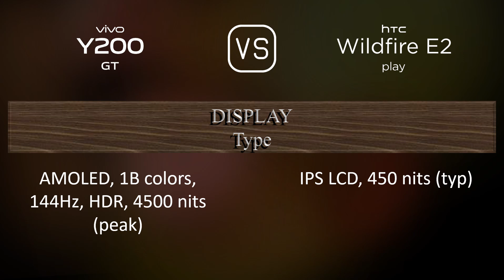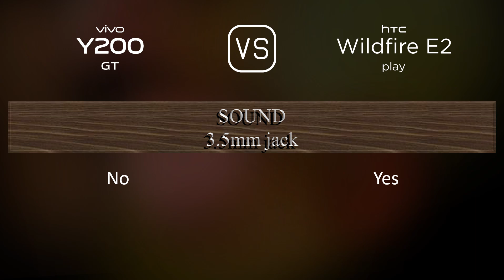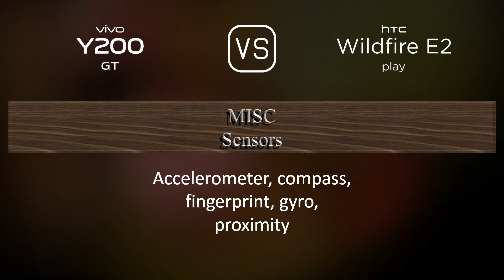vivo Y200 GT vs. HTC Wildfire E2 play: A Comparison of Specifications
This video overviews the vivo Y200 GT and the HTC Wildfire E2 play in a parallel comparison of specifications.

00:33 LAUNCH
00:41 NETWORK
00:44 BUILD MATERIALS
00:55 BODY
01:09 DISPLAY
01:24 PLATFORM
01:38 STORAGE
01:49 MAIN CAMERA
02:10 SELFIE CAMERA
02:17 SOUND
02:24 CONNECTIVITY
02:49 BATTERY
03:07 MISC